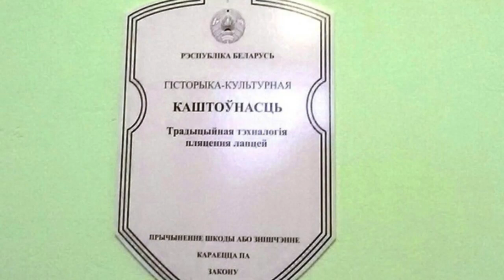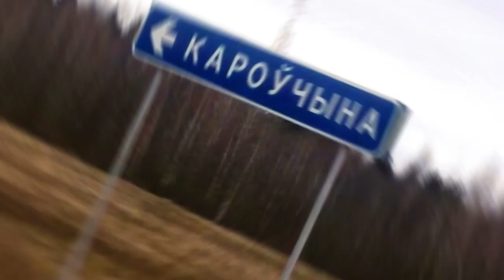Столица лаптей | Коровчино | СИЛА ПРИТЯЖЕНИЯ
КОРОВЧИНО. 20 км - от районного центра, 50 – от областного Могилева. Название деревне дали коровы. А прославили - лапти, белорусские традиционные. Ещё и с глазами. Они - историко-культурная ценность Беларуси.
ТАЙМКОДЫ:
00:00 Знакомство со столицей лаптей
00:49 Идём на звук
01:08 Коровы в Коровчино
01:50 Факты из биографии
03:00 Обувь - историко-культурная ценность
04:20 Особенности "зрячих" лаптей
06:37 Заготвливаем лыко
08:39 Что ощущают ноги в лаптях?